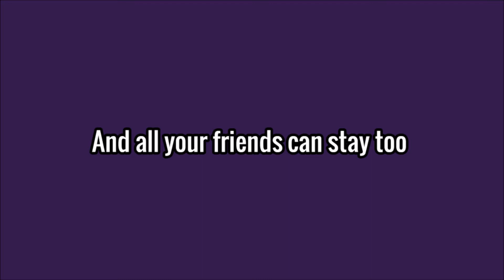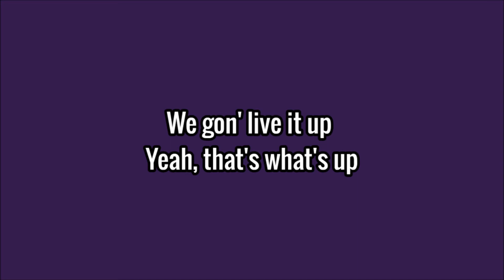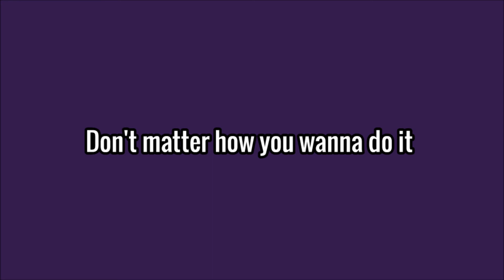MMM - THE FOOO CONSPIRACY / FO&O LYRICS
Mmm - The Fooo Conspiracy / FO&O lyrics video.